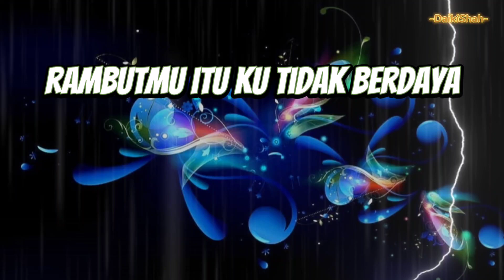Stings - Ku Timang Kasih Ku Timang Sayang (Lirik Lagu)